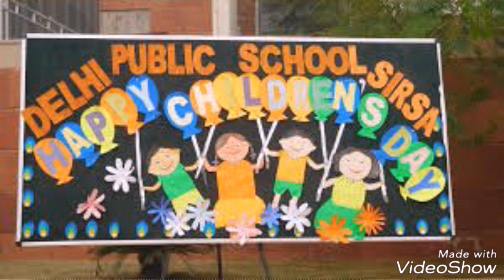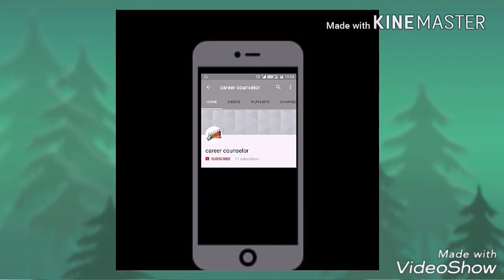Children's Day Bulletin Board ideas | Children's Day Display Board Idea | Children's Day Decorations